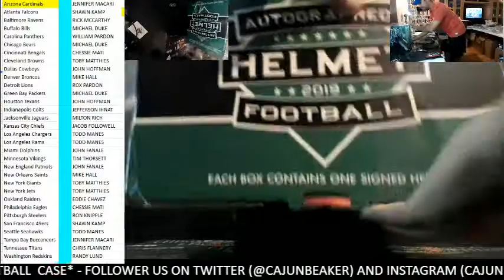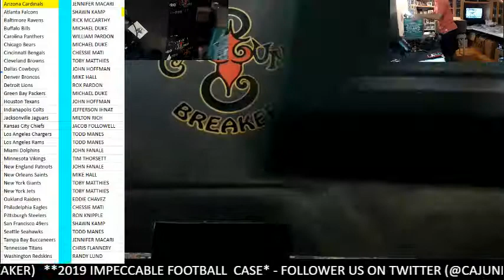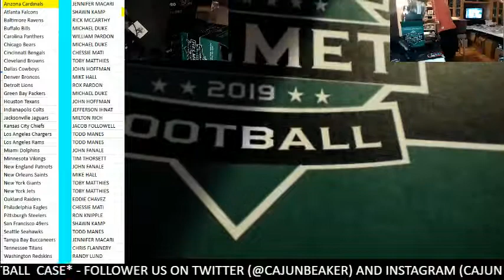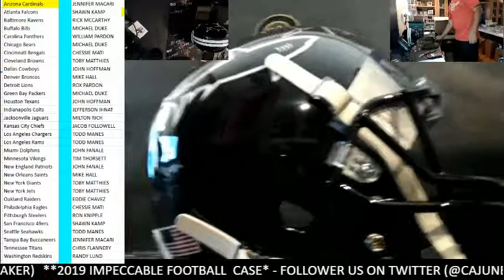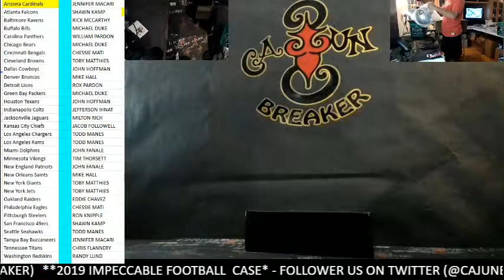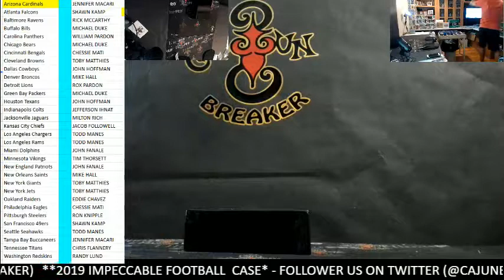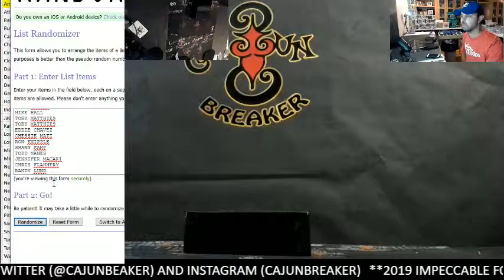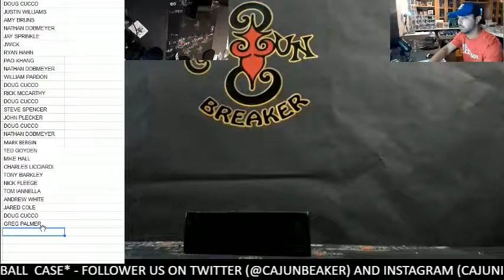CAJUNBREAKER 2019 LEAF FULL SIZE HELMET FOOTBALL CASE #2 10-12-2019